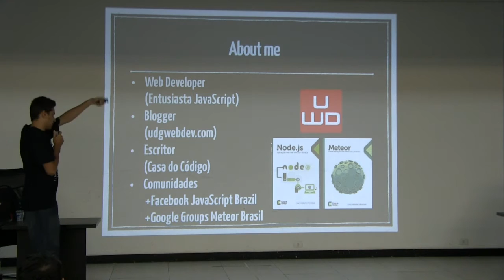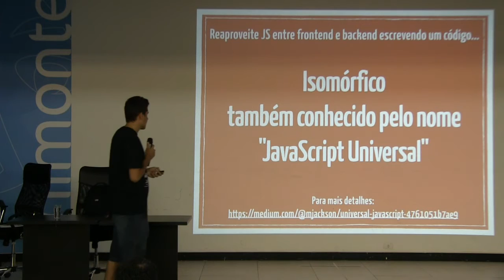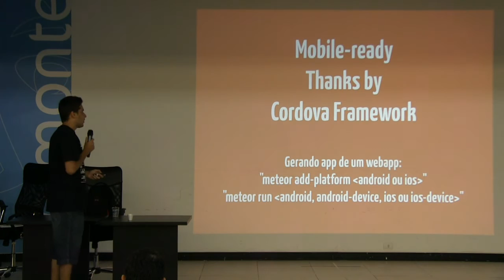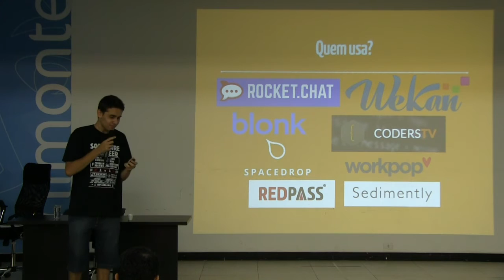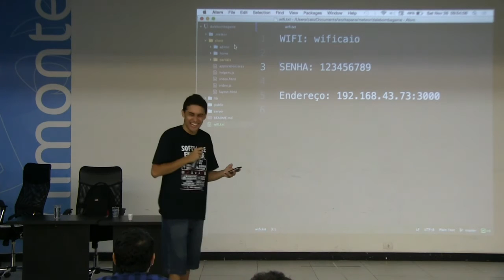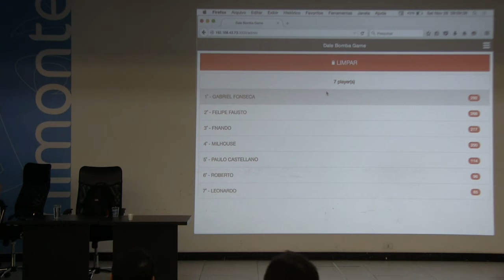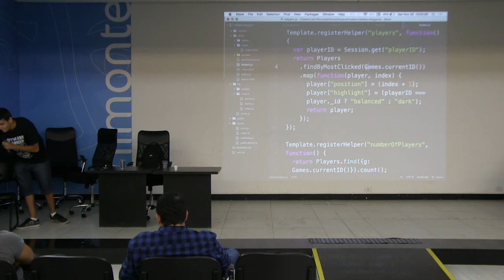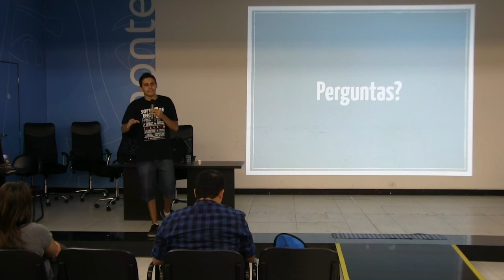Meteor for noobs por Caio Ribeiro Pereira - DevInSantos 2015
Nesta talk você vai aprender os principais conceitos e características da plataforma Meteor, que é um framework JavaScript fullstack. Iremos na prática ver em poucos códigos, uma aplicação realtime que funciona totalmente em código JavaScript.